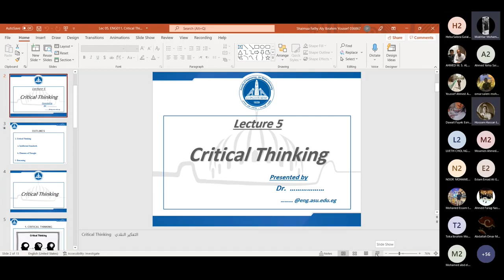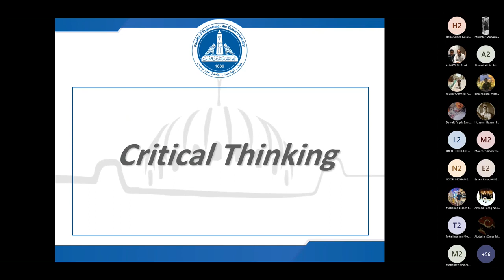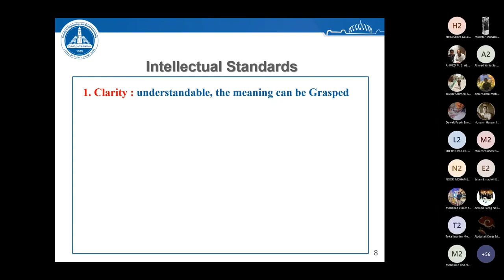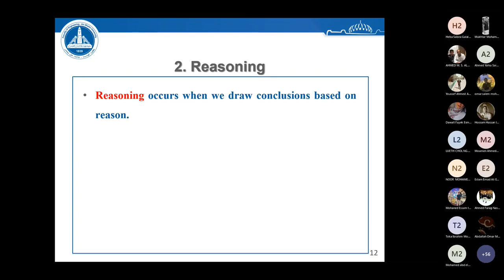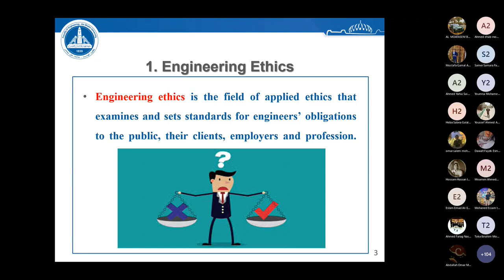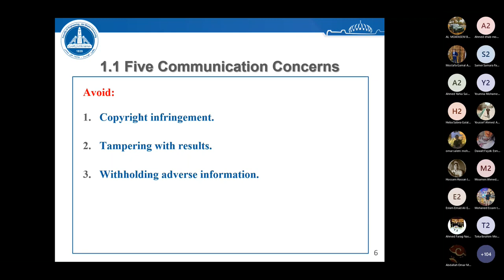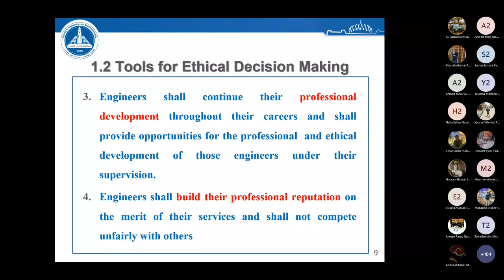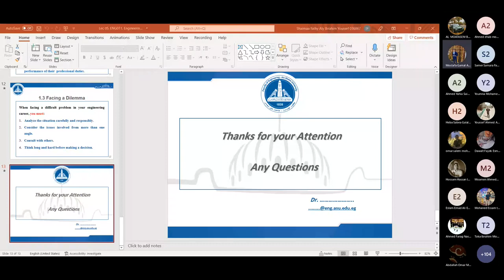[ENG011s] Lec 6 fundamentals of engineering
[ENG011s]